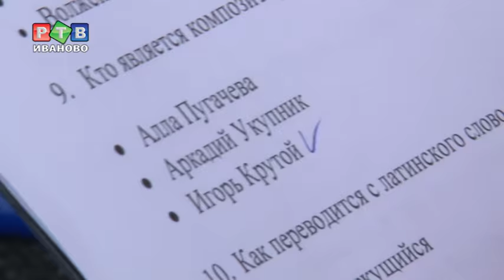Королевы ивановских дорог